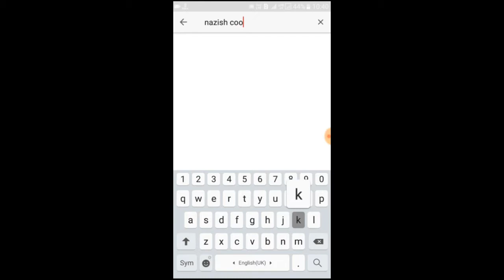नान बनाऐ बिना तदूंर के,garlic naan without oven ,tandoor and yeast in hindi urdunazish cooking